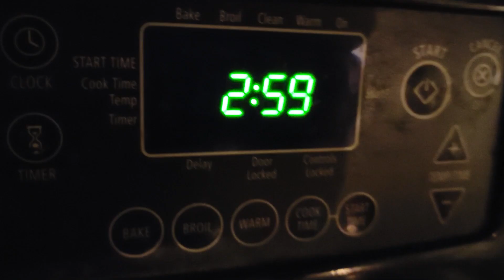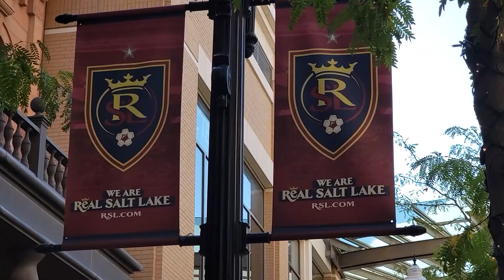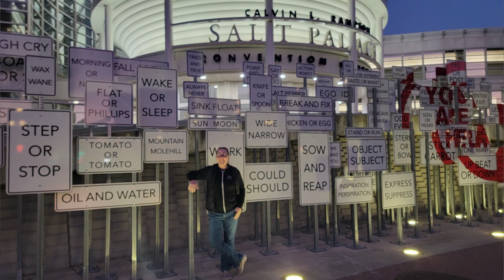5th Time's the Charm: Our Best Blade Show West Yet!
They say practice makes perfect, and after 5 years of perfecting the art of cramming 45lbs of gear into each piece of luggage, we're basically PhD graduates of Blade Show West! 🎓

Watch as we navigate our most successful show yet - from zombie-mode 3AM  leaving for the airport shenanigans to reuniting with our knife-obsessed family (yes, that's what 5 years of shows does to you). PNWBUSHCRAFT is back in Salt Lake City, this time with more coffee, more gear, and significantly better bag-packing skills.

Spoiler Alert: No gear was harmed in the making of this video, but several alarm clocks were seriously questioned. 😴

⏰ Timeline (or as we call it, "A Day in the Life of Professional Gear Tetris Players"):

- Our perfectly weighed luggage (a skill we've mastered over 5 years)
- Reunion hugs with fellow gear nerds
- The best show setup we've done yet (practice really does make perfect!)
- Happy customers (our favorite part!)
- Behind-the-scenes chaos... we mean, magic

After 5 shows, we can confidently say this was our best one yet - though we're still debating if it's because of our amazing gear or just because we finally figured out how airport coffee works.